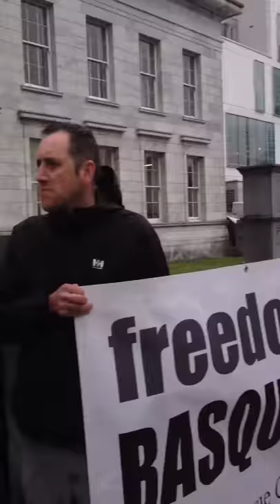Cork Basque Solidarity Committee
Cork Basque Solidarity Committee & supporters give the Spanish Ambassador Garrigues to Ireland a warm welcome on his way into Cork City Hall. The protest was conducted to highlight the lack of any real political dialogue, from the Spanish government with the representatives from the Basque people, about the causes and resolution of the conflict. Also we were highlighting the continuing persecution and jailing of political activists who are at the fore in promoting the Peace Process and making life more difficult for the families and loved ones of politically motivated prisoners. A letter was presented by the Committee to the Árd Mhéara's office to be presented to Ambassador Garrigues in which highlighted our concerns and called for immediate dialogue, on bringing the Peace Process forward to a lasting conclusion.